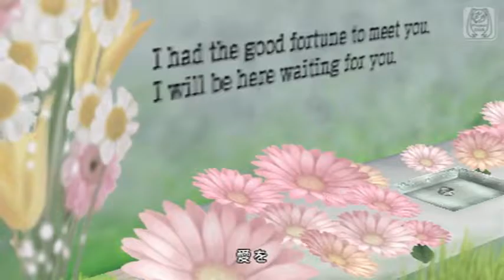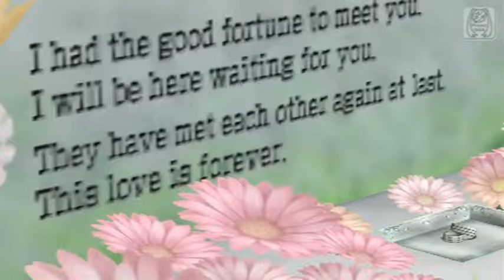Project Diva Extend – Starduster – PV